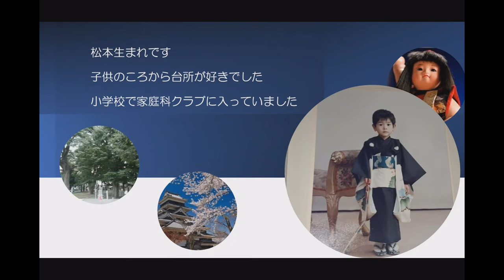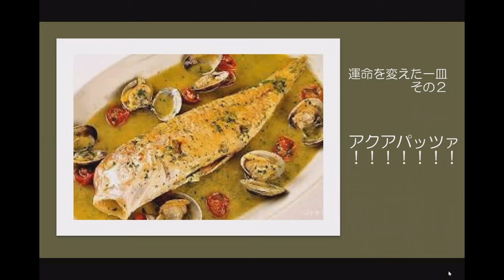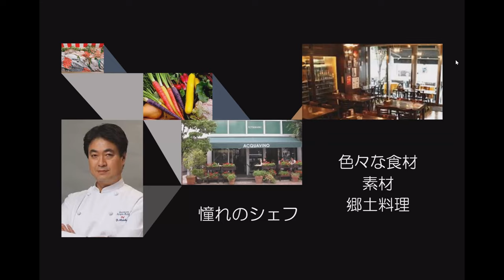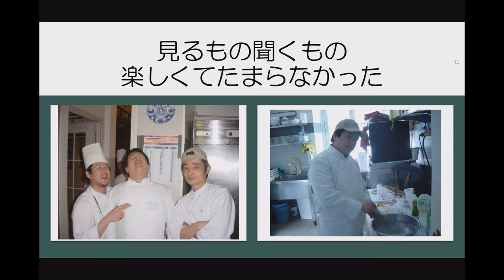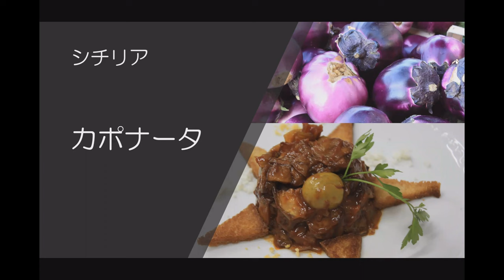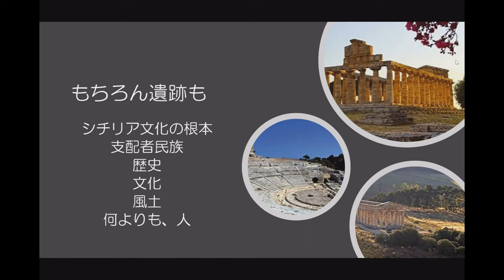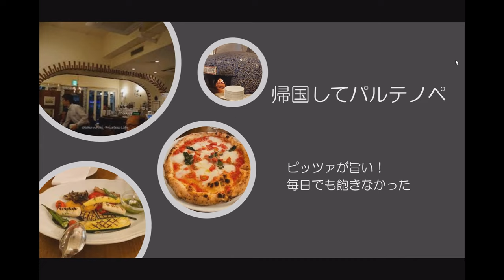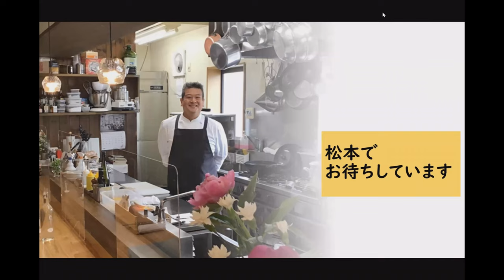僕のイタリア料理武者修行 第１８回 Cucina Masanoli 熊谷 昌彦シェフ【マンマのイタリア食堂】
「イタリア武者修行シリーズ」は長本和子の料理教室「マンマのイタリア食堂」が主催する、イタリア料理のシェフなどに修業時代を語ってもらうオンラインイベントです。

長野県松本にあるCucina Masanoliの熊谷シェフは、あのアクアパッツァの元シェフ。初期の店を支え、その後我が研修に参加してイタリアへ。シチリアの星付きリストランテドゥオーモで活躍し、戻ってきた時はまるでシチリアーノ。それゆえ松本にシチリア感満載の店を作ってしまいました。豪快経験談とちょっと苦労話をお聞きします。

熊谷 昌彦
1970 年 長野県松本市生まれ
高校を卒業後、大阪あべの辻調理師専門学校で学ぶ。イタリア料理に憧れ、東京のホテル西洋銀座に勤務。その後、日髙良実シェフ率いるリストランテ アクアパッツァ（西麻布）にて、イタリア地方料理の基礎を学ぶ。2004 年、i.c.t.のプログラムに参加するため渡伊。3 カ月の研修後、シチリア・ラグーザのRistorante Duomoにて Chef Cicco Sulatano のシチリア料理をおよそ 1 年間みっちり学ぶ。帰国後、渡辺陽一シェフのパルテノペにてナポリ料理を中心とした南イタリア料理に触れる。2012年、長崎県の五島列島リゾートホテル・マルゲリータの初代料理長に就任。2016年、故郷松本にて、夢であった自分の店Cucina Masanoliを開店。シチリア料理を中心とした料理を提供している。